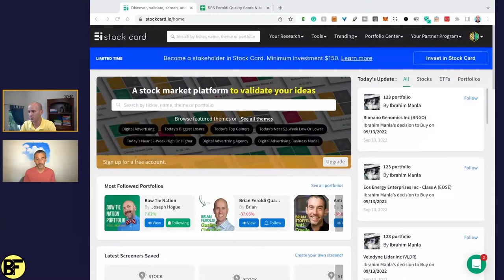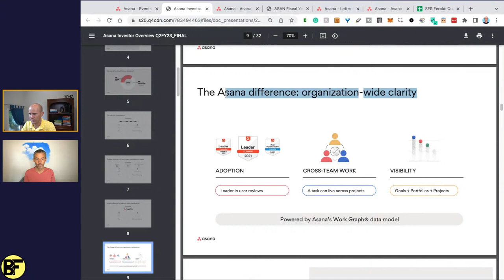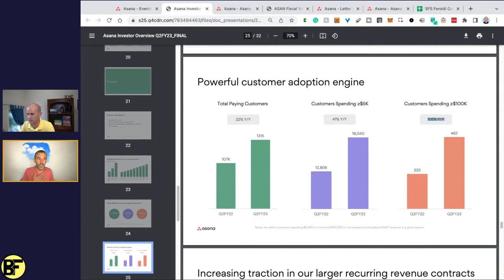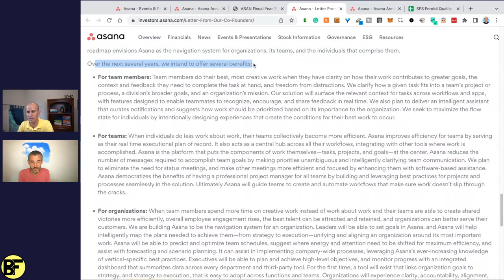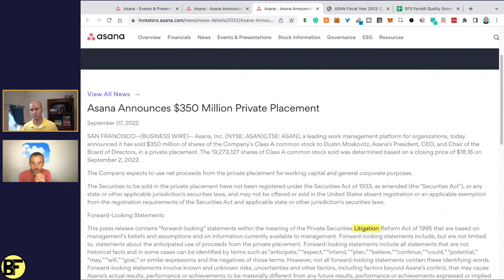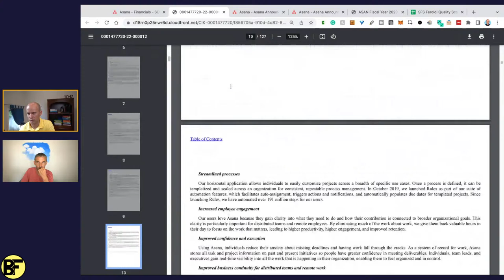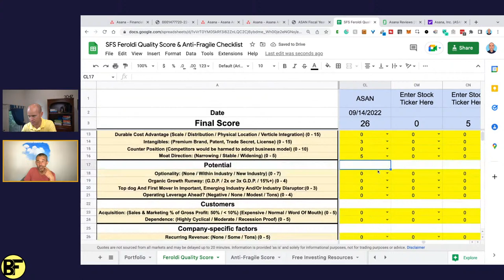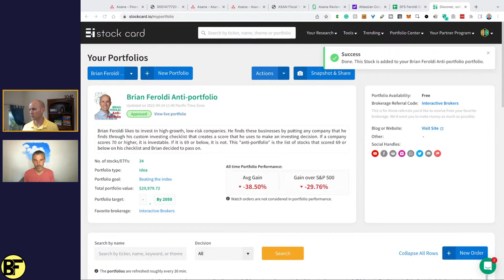Dustin Moskovitz Is buying Asana stock. Should you?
ABOUT ME:
I’m Brian, an author YouTuber, and financial educator. I've been investing in the stock market since 2004. I've made EVERY investing mistake that you can make and I've learned A LOT along the way. I now spend my time teaching others how to invest better. I also send out a FREE weekly email called Long Term Mindset where I share 5 pieces of simple content that encourage readers to think long-term.